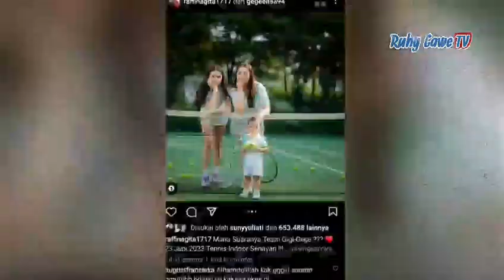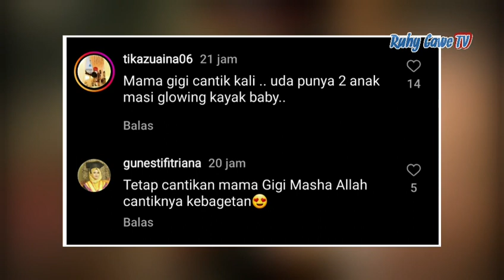Nagita Slavina Foto Bareng Gege Elisa Jadi Sorotan, Nagita Dipuji Lebih Cantik Meskipun Lebih Tua !!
raffi nagita terbaru
raffi nagita hari ini